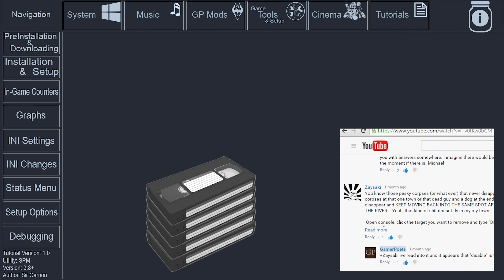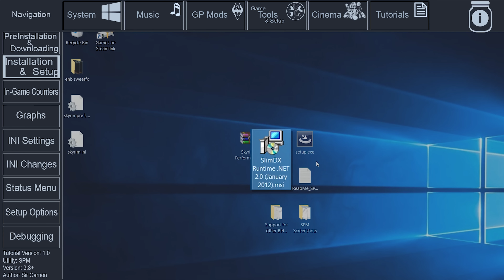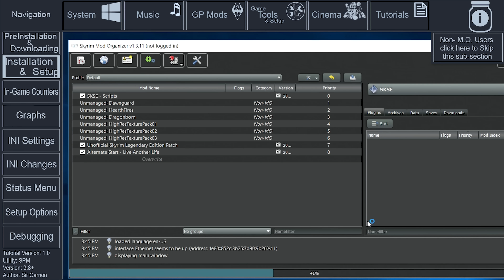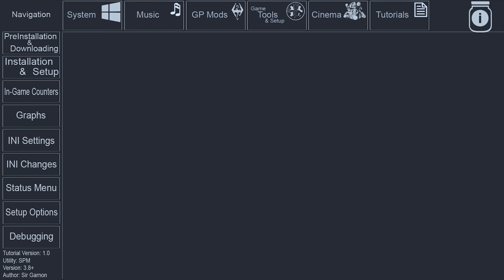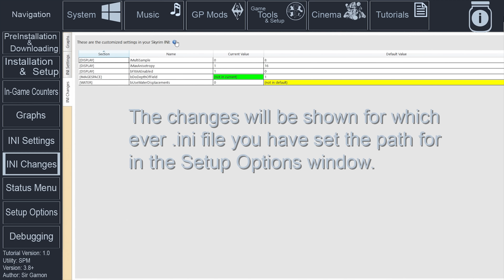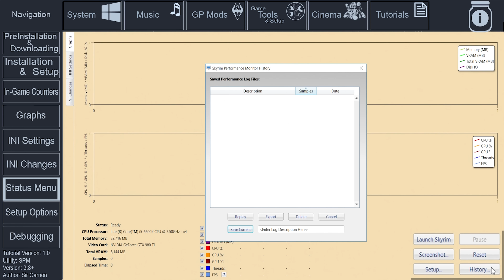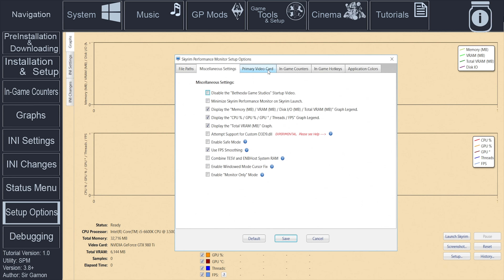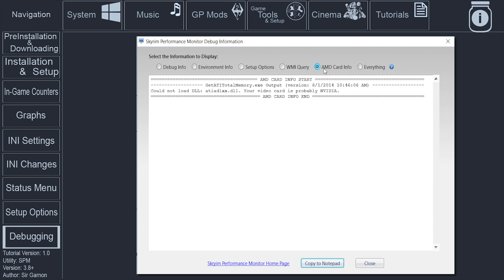Skyrim Performance Monitor : Start to Finish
Easy. Interactive. Step by step.

Full Tutorial in Text: (website under construction)

-Tutorial Navigation-
0:02 Tutorial Navigation
1:13 Skyrim Performance Monitor Introduction
2:20 Preinstallation & Downloading*
2:46 Downloading
3:07 Installation & Setup*
3:27 SlimDX Runtime Installation
3:51 Skyrim Performance Monitor Installation
4:35 Setup ( All Users )
5:29 ENB / ENBoost notice
5:45 Setup ( Mod Organizer Users only)**
7:31 Setup ( Non-Mod Organizer Users only)**
8:29 In-Game Counters*
10:23 Hot Keys
11:00 Graphs Tab*
12:03 INI Settings Tab*
13:06 INI Changes Tab*
14:37 Status Menu*
17:01 Setup Options*
22:15 Debugging*

23:44 References & Thank You's

Community Members:
MangaClub for inspiring this video

Checks & Balances

-Mod & Software Authors
a. Are contacted to give input on videos containing their Mods or Software.
b. Have provided priceless support on nearly all tutorials.
c. If a response is received are asked to approve the video.

-GamerPoets
a. Must take all Creator input into account when creating final drafts.
b. Are only allowed to upload a video after approval has been given.
c. Eliminate unnecessary information to minimize length and too optimize content.
d. Records, Creates, Edits and Voices each episode to the best of their abilities.

-Dedication
Videos can take anywhere from a few hours to a few weeks to complete. Numerous videos have had large sections completely revamped. In some cases entire videos have been scrapped
and re-recorded to assure the best help that can be provided.

I (Michael of GamerPoets) try to respond to each and every comment. Sometimes I miss some and other times I simply don't have the answer. I apologize if I miss your comment. They are appreciated. The comments that I don't appreciate, especially when disrespecting others "just because", will get said person blocked and banned without thought or warning. Everyone's opinion is welcome. Even if you don't like or disagree with us we are happy to hear it. There are ways to voice opinion without being an idiot. Help progress future videos and content with good comments and information.

All money goes to Hardware & Software upkeep

Ultimately, these videos are for YOU. You ALL make these videos,
the GamerPoets YouTube channel and the information better. We hope that we have been able to help. Thank you for joining us.